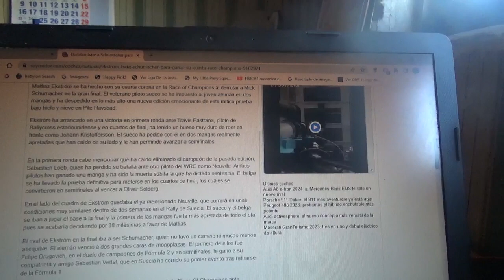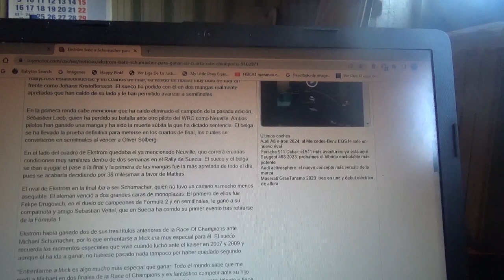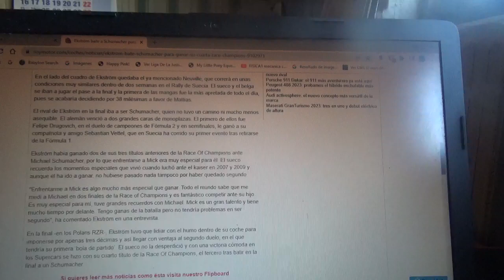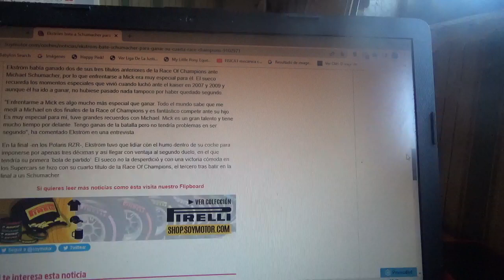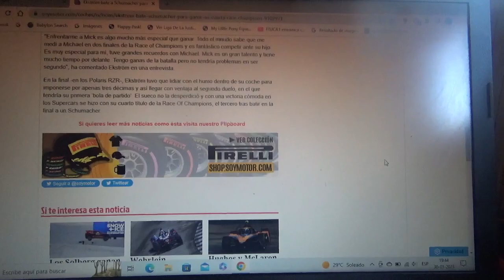Mattias Ekstrom ganador de la versión 2023 de la Race of Champions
El piloto sueco reciente piloto de Audi en el Rally Dakar venció a Mick Schumacher hijo del legendario Michael Schumacher en la nieve de Suecia de la reciente versión 2023 de la ROC